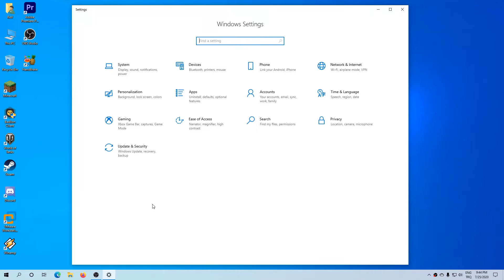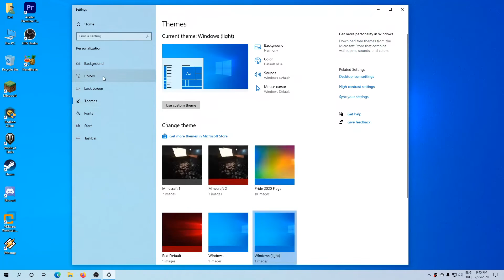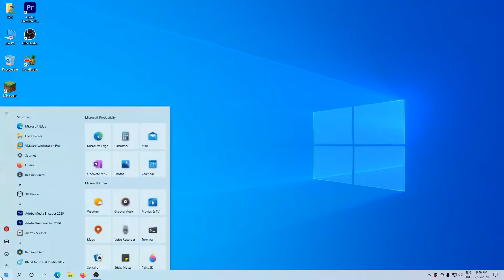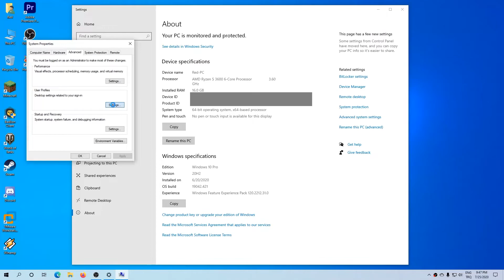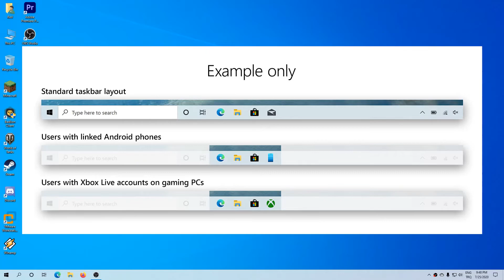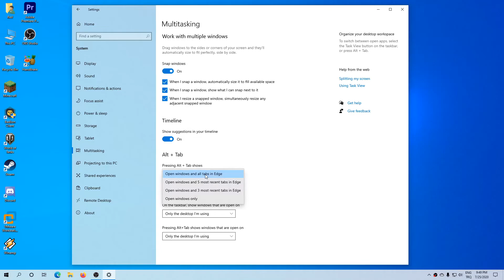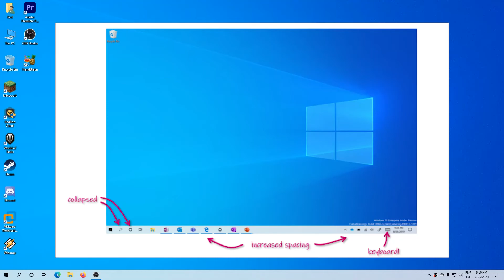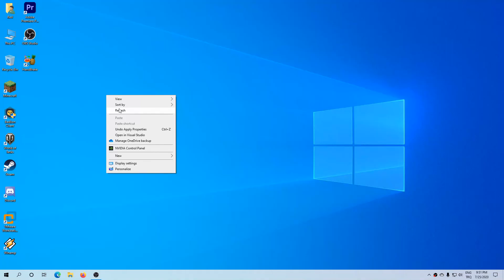Windows 10 20H2 Build 19042.421 ile Gelen Yenilikler (Türkiye'de İlk)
Bu videomuzda Windows 10'un sonraki özellik güncellemesi 20H2'nin yeni önizleme derlemesi 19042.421 ile gelen yeni özellikleri inceledik.